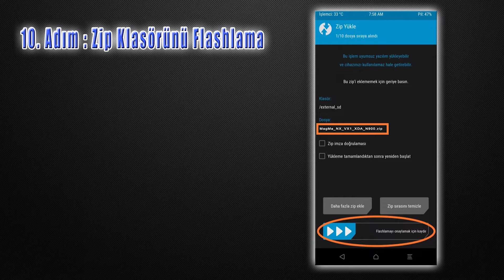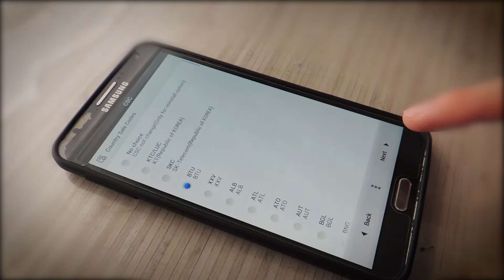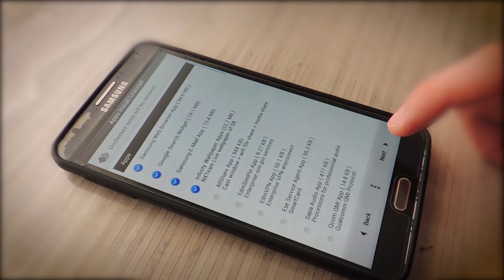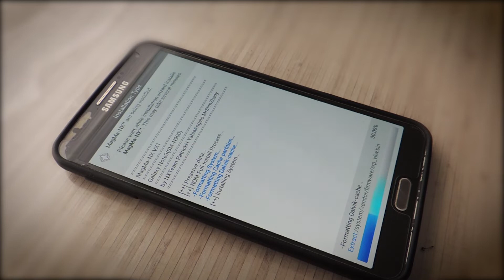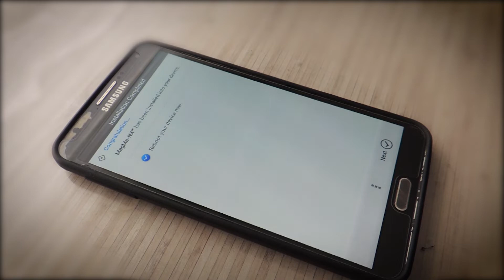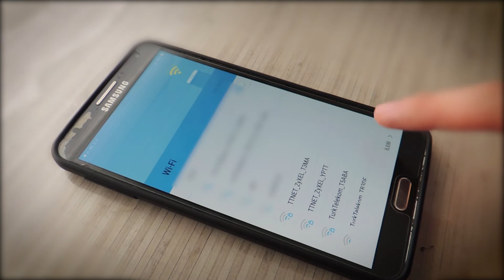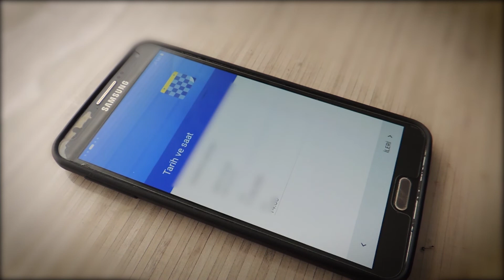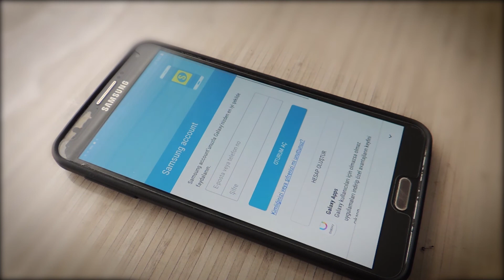Samsung Galaxy NOTE 3 ROM YÜKLEME (NOTE 8 Özellikleri)// Note 8 Features-N900 [2022]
Merhaba arkadaşlar bugün sizlere Samsung Galaxy NOTE 3 cihazına nasıl rom atacağınızı gösterdim.  Rom gerçekten cihazı hızlandırıyor ve ek özellikler getiriyor. Sonraki videolarda  bu özellikleri bir video haline getireceğim. Rom dosyasını kendim upload ettim linkten indirebilirsiniz. Bunun gibi videoları takip etmek ve izlemek için zil butonuna basabilirsiniz herkese  iyi günler :)

Not: Videodaki Rom Samsung Galaxy Note 3 Exynos(n900) için geçerlidir.  N9005 versiyonu olanlar n9005 için olan sürümü indirmelisiniz !

samsung
samsung galaxy
galaxy
samsung galaxy note 3
note 3
not3
samsung note 3
note
note serisi
samsung note +
samsung note stylus
stylus
samsung kalem
note 3 kalem özellikleri
samsung rom atma
rom atma
rom yükleme
rom
custom rom
samsung rom
galaxy rom
note plus
note stylus
samsung galaxy note 3 özellikleri
samsung galaxy note 3 android 10
samsung galaxy note 3 android 10 rom
android 6 rom
samsung galaxy note 3 android
android 6.0 samsung galaxy note 3